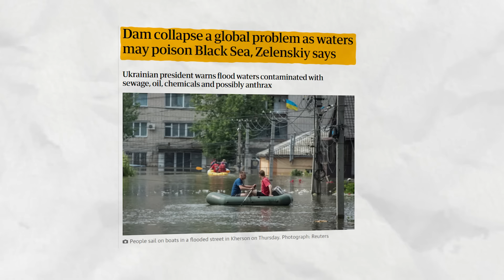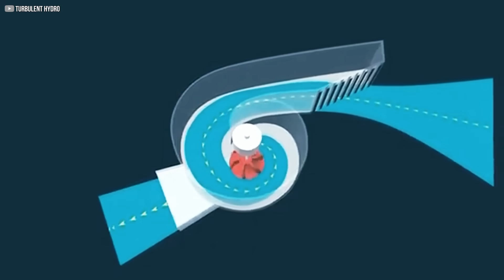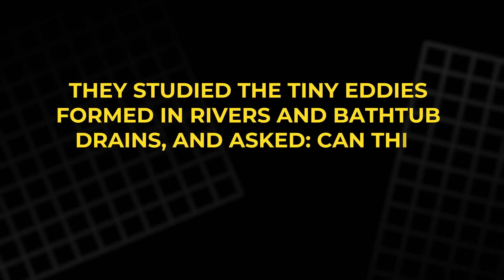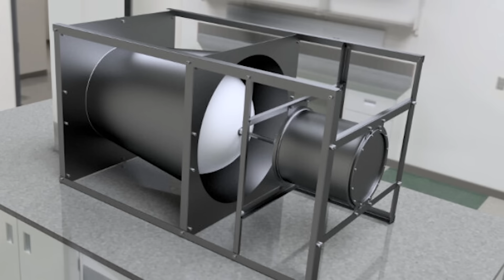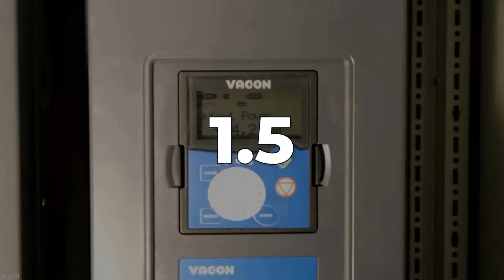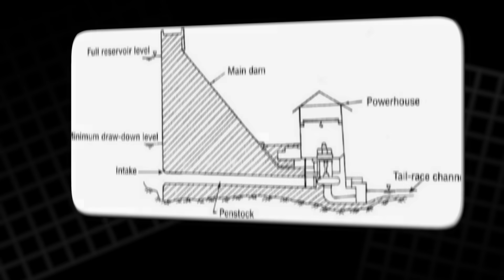This Tiny Turbine Could Replace Massive Dams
While solar panels rest at night and wind turbines wait for gusts, rivers keep flowing. Quietly, constantly. But can small streams power the future? This video dives into the world of small-scale hydropower—clean energy systems that work without giant dams or massive infrastructure. From bladeless vortex turbines to fish-friendly spirals, we’ll explore how startups like Vortex Hydro and Turbulent are transforming rivers into local power sources. It's not about flooding valleys—it’s about listening to water’s natural rhythm. Because sometimes, the most sustainable energy doesn’t shout. It whispers. And if we listen closely, we might just hear the future.